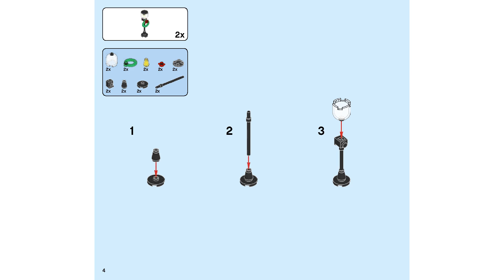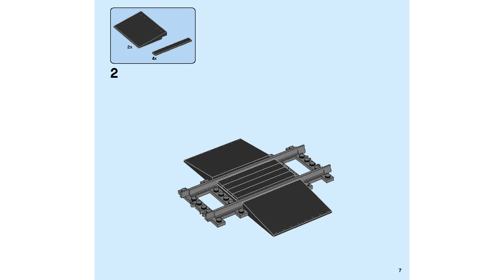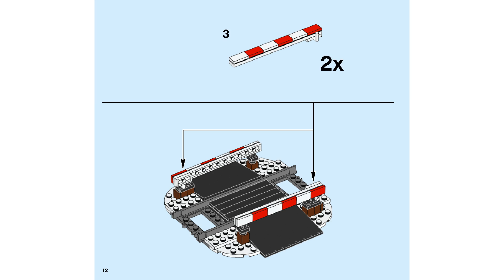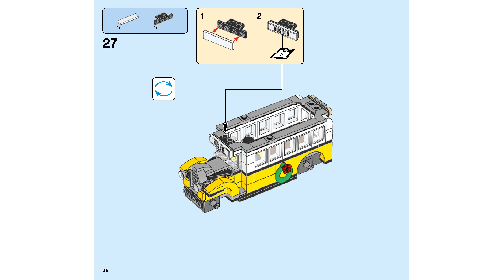Lego Instructions - Creator- Set 10259 - Winter Village Station - 1/2